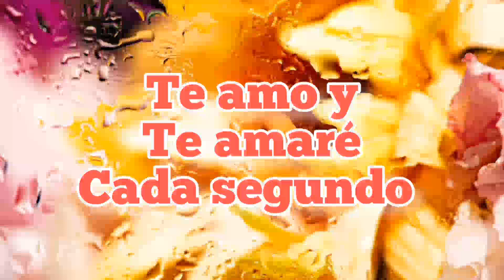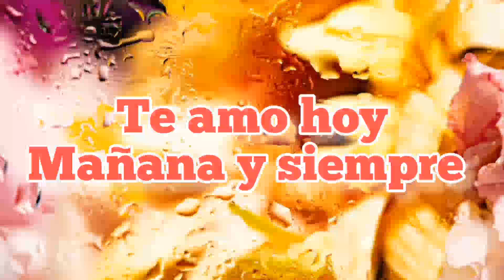Lo leas hoy o mañana yo te amo por siempre